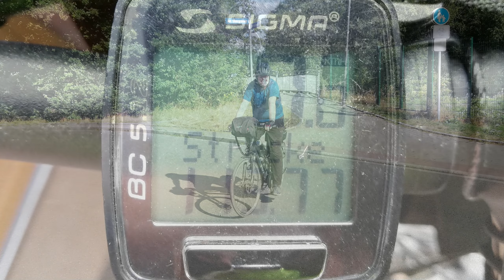Ruhrtal-Radweg - 1.Etappe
Kleine Diashow zu unserer ersten Etappe auf dem Ruhrtal-Radweg im August 2019